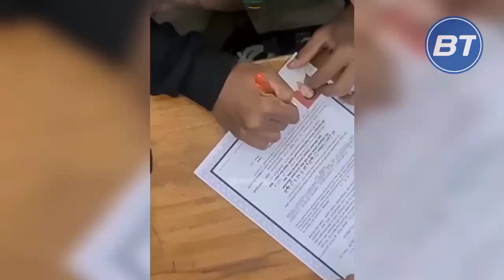BANJIR MUALAF TERUS TERJADI‼️ BERBONDONG-BONDONG SAUDARA DARI KRISTEN MASUK ISLAM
Alhamdulillah kembali Banjir muallaf!! Beberapa saudara dari agama Kristen bersyahadat masuk Islam.